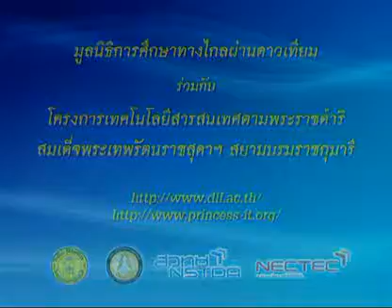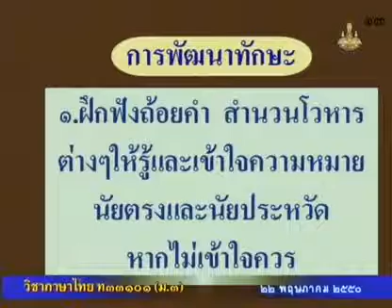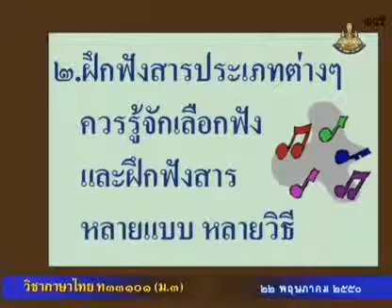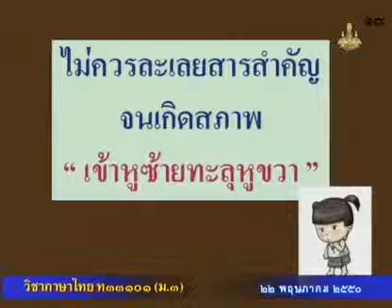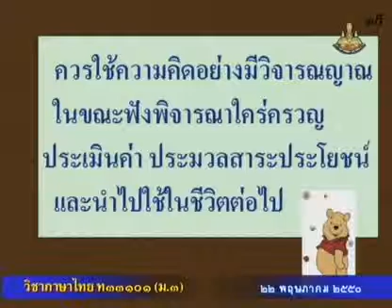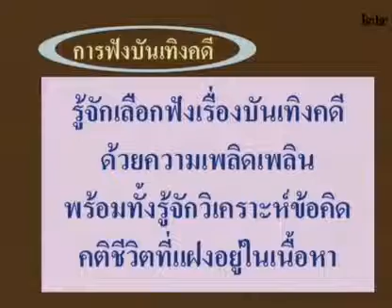004 50thM3 002Bh thaim 3 ภาษาไทยม 3